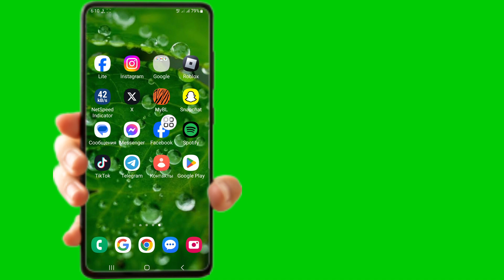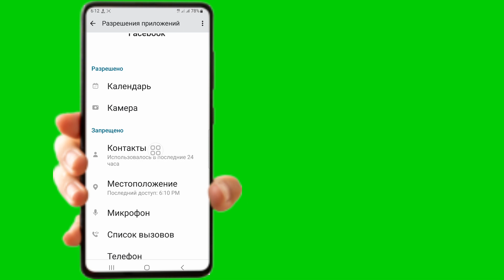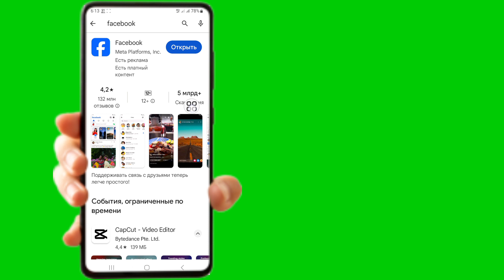Как исправить проблему безопасности вашей учетной записи Facebook решена (новый процесс)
Если вы ищете видео о том, как решить проблему безопасности Facebook (новый процесс), вот оно!

 В этом видео я покажу вам, как исправить проблему с безопасностью вашей учетной записи в Facebook (новый процесс). Обязательно досмотрите видео до самого конца. Вы узнаете, как решить проблему безопасности Facebook (новый процесс). Это легко и просто сделать с вашего телефона.